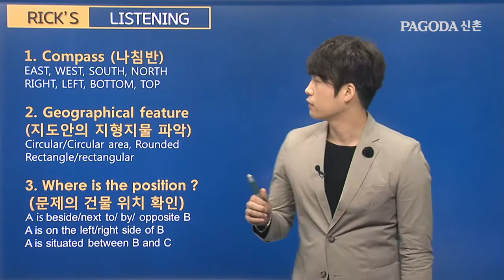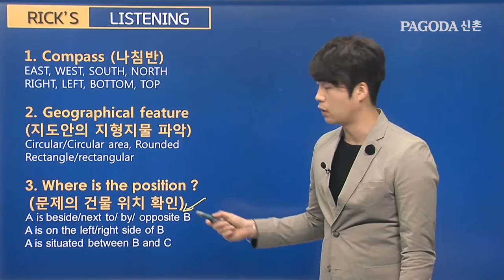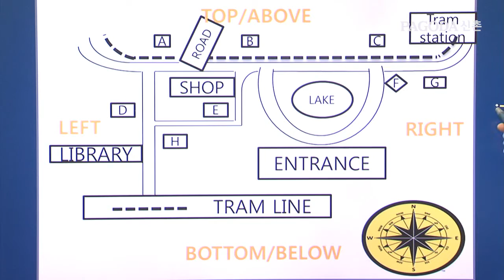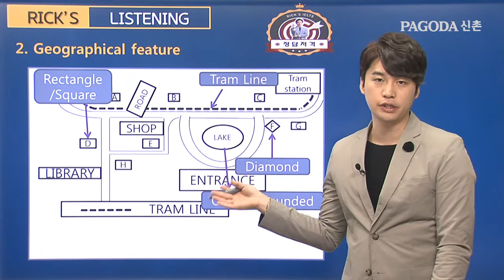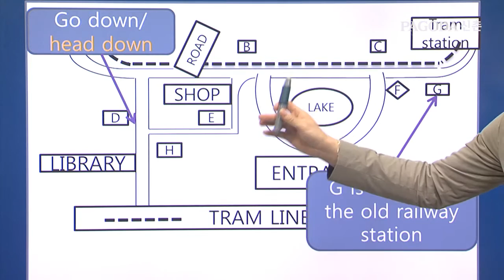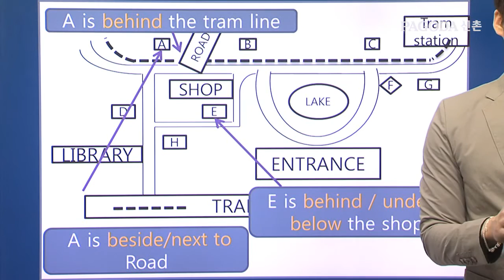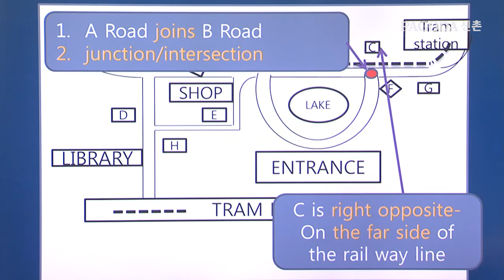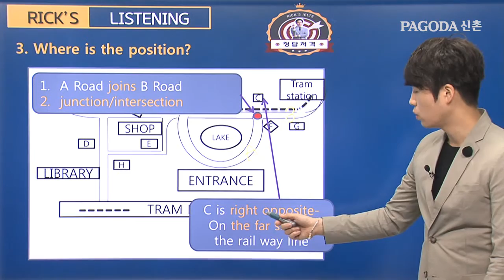파고다 신촌 아이엘츠 릭 김 강사 리스닝 (section 2 map)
신촌 아이엘츠 릭 김 강사 맵 특강 영상 입니다

아이엘츠, 타 시험과 다르게 참 유형도 가지각색이죠

요즘 맵 출제율이 80% 이상입니다. 그리고 릭 샘과 맵 공부한 학생들은 그 달에 맵문제가 나와서 다 맞았습니다

 릭김 강사님의 꼭 알아야 할 맵 표현 보고 공부하고 개강날 신촌 파고다 아이엘츠 에서 더 많은 유형과 함께 찾아 뵙겠습니다